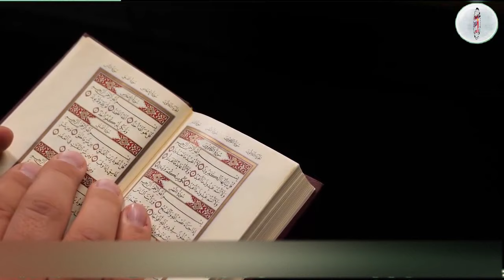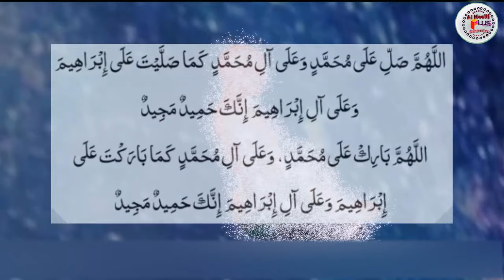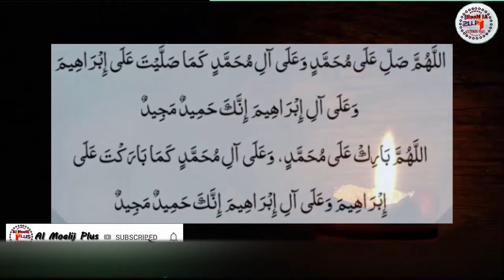Muhabbat Paney Ka Noori Mujarab Amal || Aik Din Main Matloob Hazir || By Al Moalij Plus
Muhtram Dosto!
Meri aaj ki video main Muhabbat Paney Ka Noori Mujarab Amal Btaya jae ga jo ke bahot power full amal hai. Muhabbat Paney Ka Noori Mujarab Amal ko sirf aik din yani sirf aik raat hi karna hai insha Allah subha tak ye amal aap ka masala hal kar de ga.
Muhabbat Paney Ka Noori Mujarab Amal ko mukamal yaqeen ke sath karen aor mukamal karne ke baad Allah kareem pe bharosa rakhen.
Muhabbat Paney Ka Noori Mujarab Amal ki mukamal tafseel video main bata di gai hai video ko poora dekha karen phir comments kia karen...

       ●▬▬▬▬▬▬▬▬▬▬▬ஜ۩۞۩ஜ▬▬▬▬▬▬▬▬▬▬▬●

       ●▬▬▬▬▬▬▬▬▬▬▬ஜ۩۞۩ஜ▬▬▬▬▬▬▬▬▬▬▬●